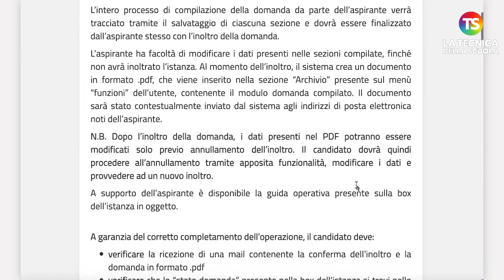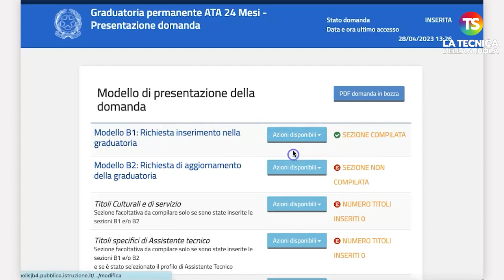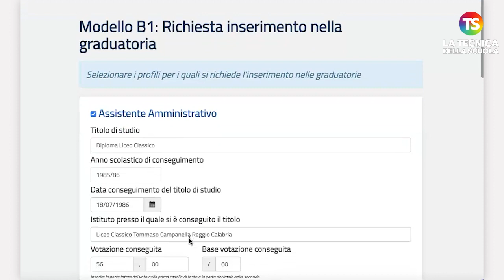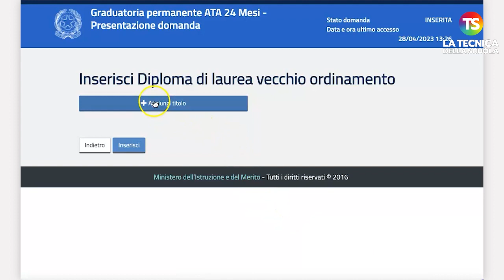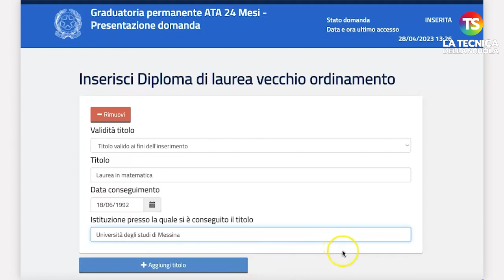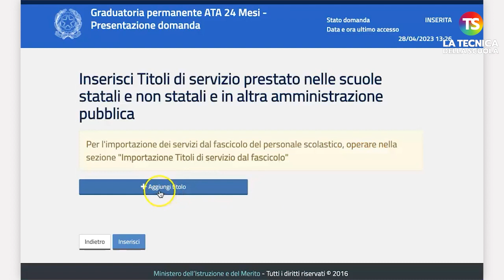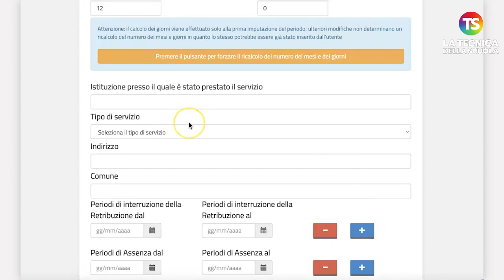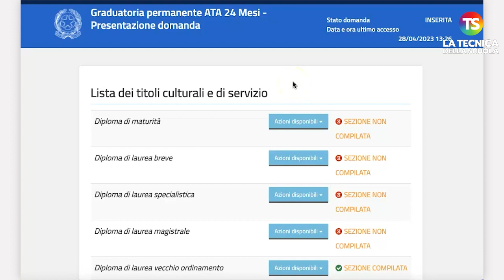Graduatorie Ata 24 mesi, Assistente Amministrativo con inserimento titoli - VIDEO TUTORIAL | 2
ata scuola tecnicadellascuola Da giovedì 27 aprile (dalle ore 9.00) è possibile inviare la domanda per inserirsi nella graduatoria 24 mesi Ata. La scadenza è fissata per il 18 maggio alle ore 23.59. Nel video tutorial il prof Lucio Ficara spiega passo dopo passo come compilare la domanda profilo Assistente Amministrativo con inserimento titoli.

e sui nostri canali social